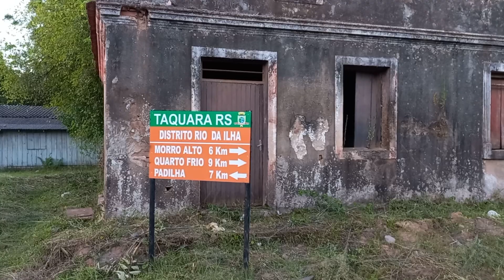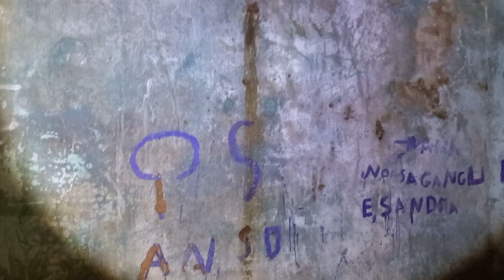armazém centenário abandonado em Taquara/RS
Vídeos sobre casas e prédios abandonados